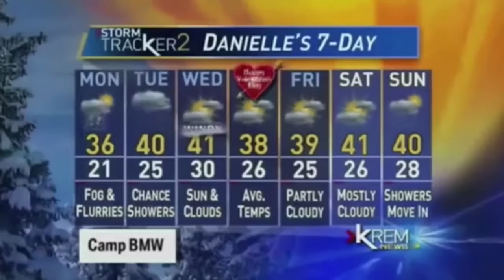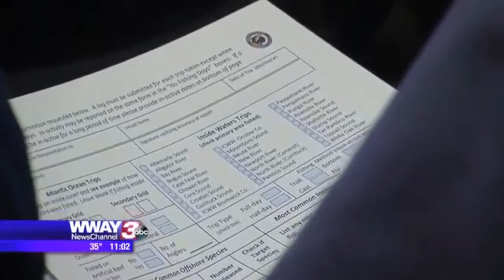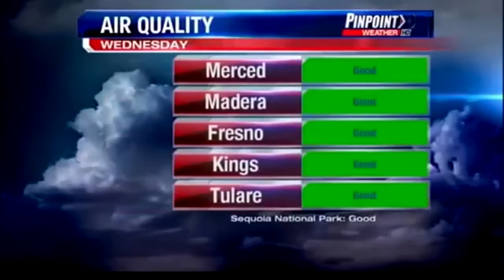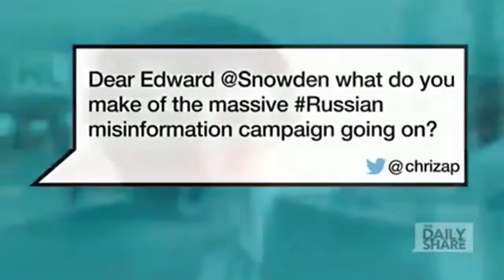THE BEST ENTERTAINMENT OF AWKWARD MOMENTS CAPTURED LIVE ON TV! (BLOOPERS)